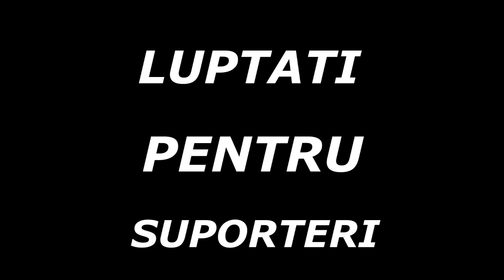STEAUA BUCURESTI - CFR CLUJ | TRAILER SUPERCUPA ROMANIEI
Trailer pentru Supercupa Romaniei de pe 15 aprilie 2021.
Melodie: Darkcell - Robert Slump